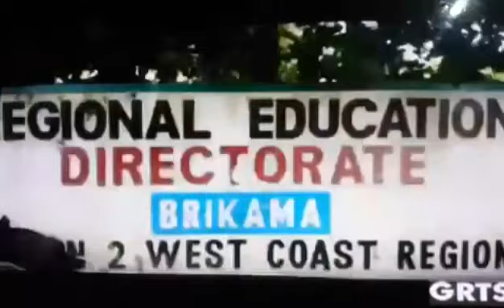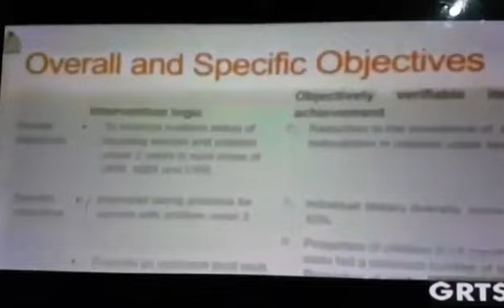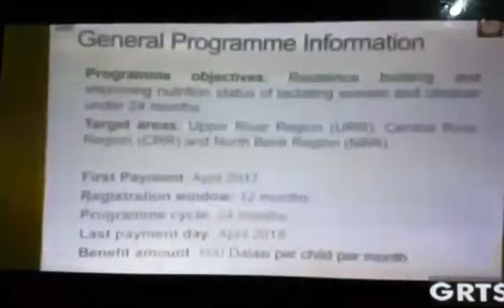Gambia News On GRTS 22/10/2017